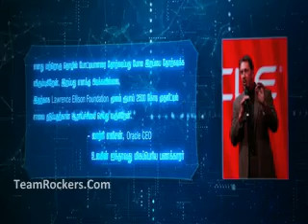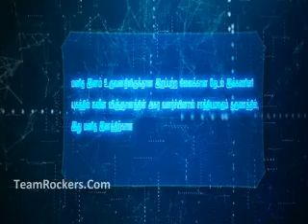கூடுவிட்டு கூடுபாயும் Avathar research நடப்பதற்கான ஆதாரங்கள்!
M.S.R.C

Mayiladuthurai Spiritual Research Center!

மயிலாடுதுறை ஆவியுலக ஆய்வுமையம்! #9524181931(Phone & what's app)